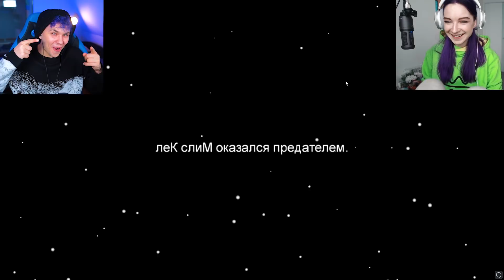AMONG US с @meels_play - КТО КОГО ПОДСТАВЛЯЕТ? 50 на 50 МОД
►►►►► РЕКОМЕНДУЮ ПОСМОТРЕТЬ ►►►►►
AMONG US с  @Милс PLAY  - КТО КОГО ПОДСТАВЛЯЕТ? 50 на 50 МОД